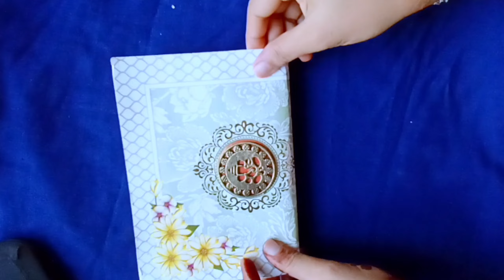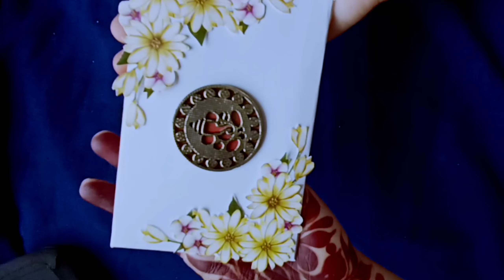Diy wedding card Craft ✉️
Tired of throwing away those beautiful wedding cards?  Give them a new lease on life by transforming them into unique and eco-friendly letter covers!  In this video, we'll show you a simple DIY process to repurpose unwanted wedding cards into stylish and sustainable envelopes.

Get ready to be inspired and unleash your creativity! Let's turn those wedding cards into something wonderful together!

🔔✨ S u b s c r i b e  t o  C r a f t d r e a m z z z ✨🔔